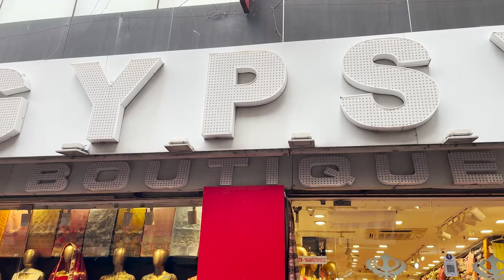New Market Collection 2022 | New Market Kolkata Shopping | IccheDana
**GYPSY BOUTIQUE**
Location : 2, Madge Ln, opposite Globe Cinema, New Market Area, Dharmatala, Taltala, New Market Area, Kolkata

Timing : MONDAY TO SATURDAY ( 10 AM - 8 PM )

Today we visited Gypsy Boutique where we will show you huge collection of organza saree, designer saree, kurta, gown, sarara, lehenga and so on.
The whimsical designs and fabric at gypsy in newmarket will ensure that you are always in treand. You will find wide variety of products with very reasonable price and no doubt with the best quality. The staff is helpful and patient and will help you choose your garment. Each and every product is so uncommon that will allow us to express ourselves through our unique styles.
Hello guys, Welcome to IccheDana family. On this youtube journey we share content related to shopping, food, travel and incident from our life. We hope you will love watching it.

Reading and responding to all your comments makes us more than happy.

Help us to grow by sharing our videos with your friends and families.